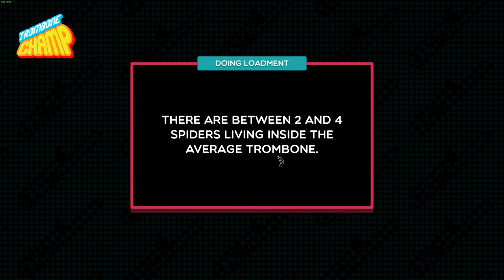Trombonechamp - Hava Nagila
My first try, more practice needed.